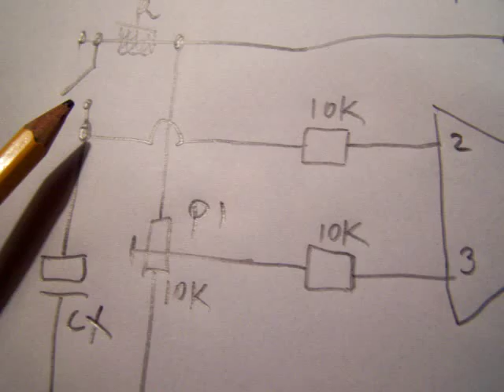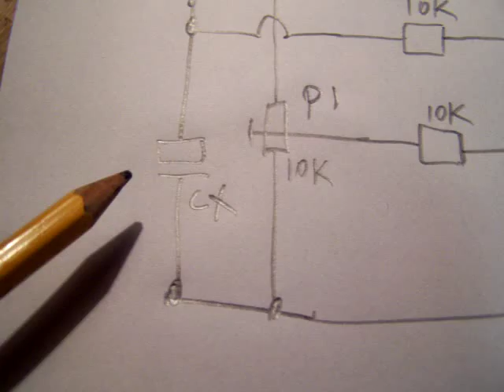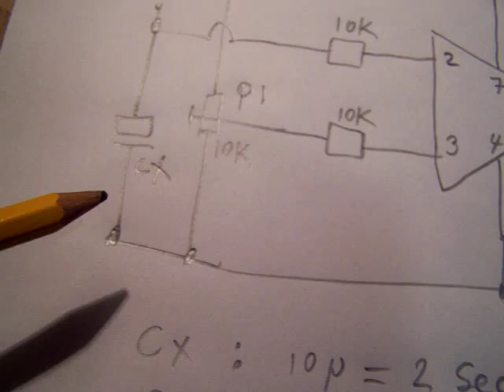analog timer with the 741 Opamp (schematic)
Easy to make analog timer with the 741 Opamp. The time is set by the capacitor value and the resistor to the input from the Opamp (R-C). More in my books, available on the Lulu website and via booksellers, author Ko Tilman.